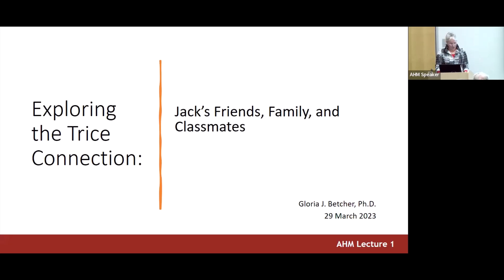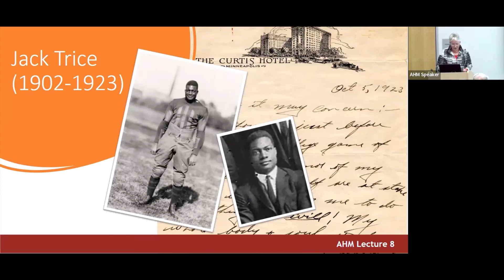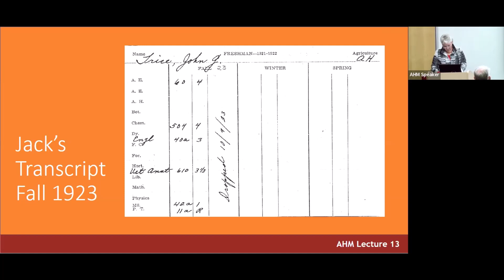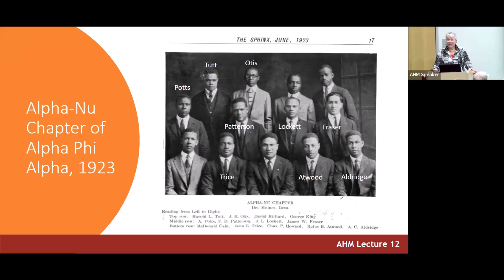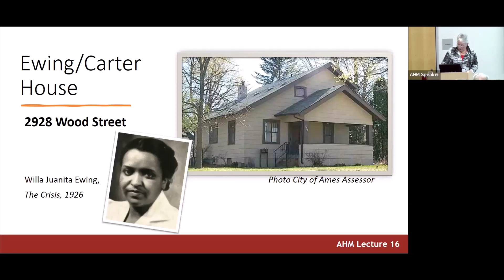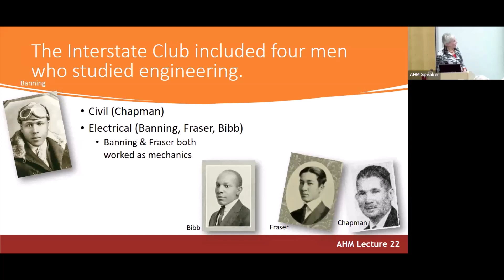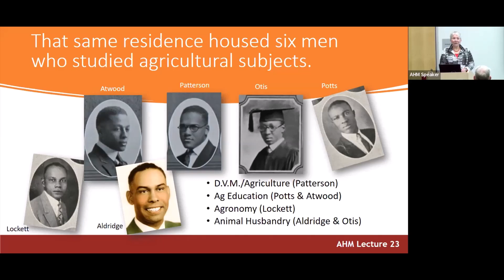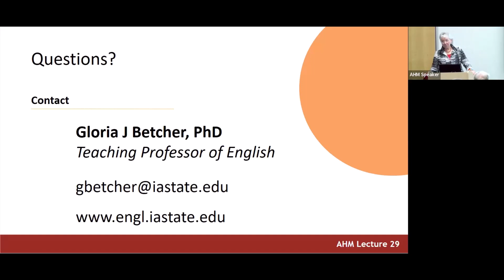Exploring the Trice Connection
Presented by Gloria Betcher, Historical Researcher; Teaching Professor of English, Iowa State University

October 1923 marks the centennial of Jack Trice's tragic death. This lecture by Gloria Betcher will explore the lives of Jack's early 1920s social connections and examine what life was like for him, his Alpha Phi Alpha fraternity brothers, his wife, Cora Mae, and his Black classmates. Among this group were future engineers, teachers and professors, a future aviator, two future university Directors of Agriculture, three future university presidents and a future Congressional Medal of Freedom recipient - all defying the odds by attending an historically white college in a majority white state.

Presented in partnership by Ames Public Library and Ames History Museum.